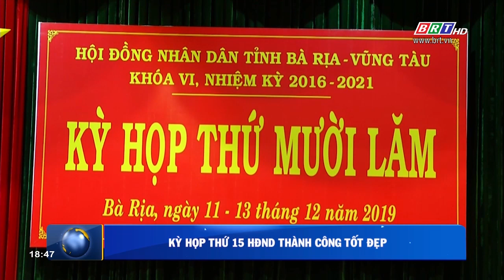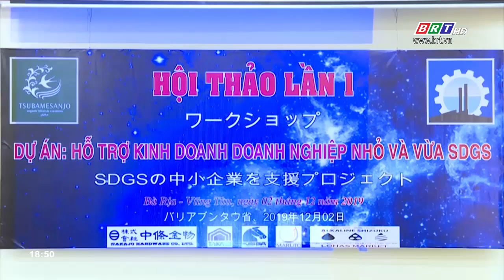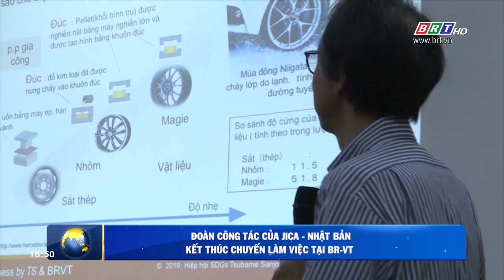Vấn đề trong tuần 15/12/2019